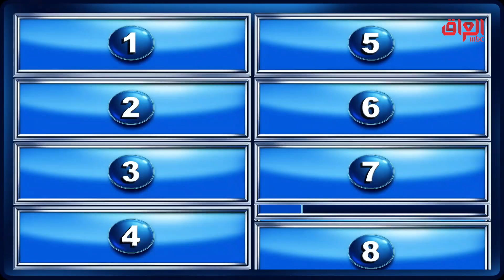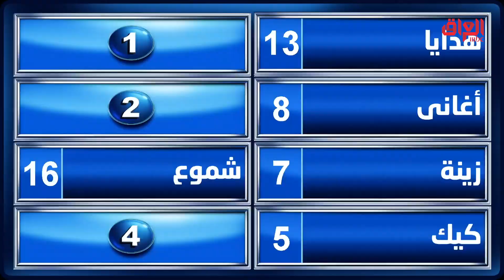شوكت عيد ميلادكم متابعينا؟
عائلتي_تربح | شوكت عيد ميلادكم متابعينا؟